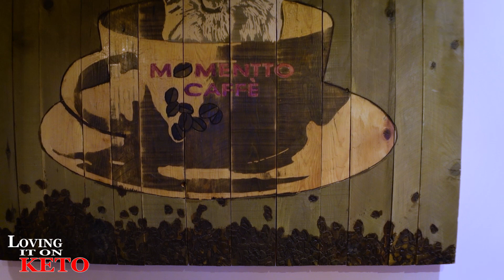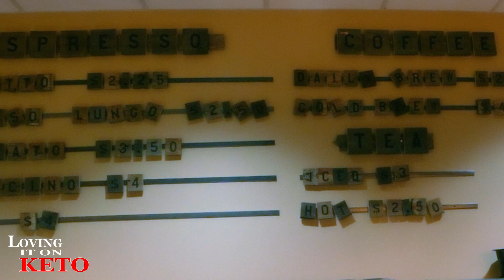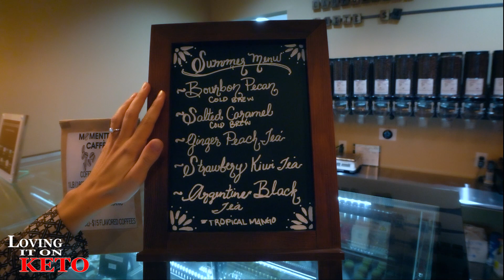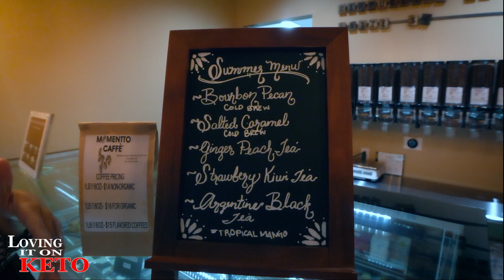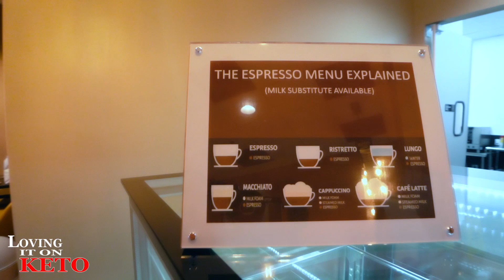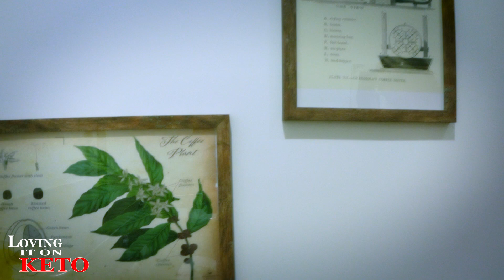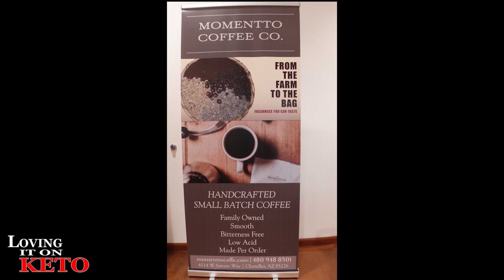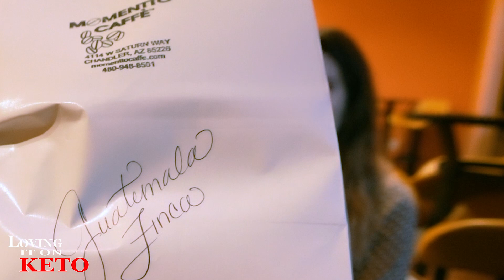MOMENTTO CAFFE - ITS SO DARN GOOD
970 --  MOMENTTO CAFFE  -  ITS SO DARN GOOD
Just a little extra video that We thought we would put out for all you coffee lovers and others... hope you enjoy it.

Link to Momentto Caffe (coffee)

The ACEKOOL 5-1 HAND BLENDER, the original price is $45.98, but currently is $29.95. This price lasts at least one week and then it may go up after that.

Link to this product

The final price is $84.99, it will change to 99.99 and 109.99 after September 5.

Original price: $55.99
After price: $41.39
The code ends at September 7th.

WENDY'S AIR FRYER- Go check it out here ( it's located at the top of the page in new items and down below in the kitchen gear area.

we are trying to make it easy for everyone, so you are able to find what you have asked for or to get some of the food and wares that Wendy is using in the episodes. This is the place you will find everything.  what you will notice is that it is sort of a list with pictures of the items. If you have any ideas on how to make it easier, please let us know by clicking on the green button on the MENU PAGE of the site near the top of the page.   If you don't see the item that you are looking for, please tell us the name of the item, and we will place it there for future reference.